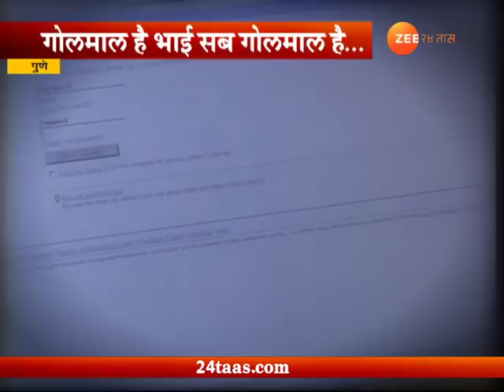Pune | Cosmos Bank Golmaal